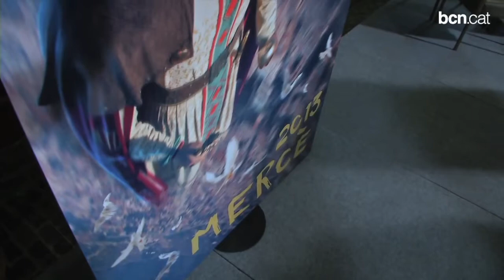Ferran Adrià, pregoner de la Mercè i Joan Fontcuberta, autor del cartell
Ferran Adrià serà el pregoner de les Festes de la Mercè 2013. S'ha escollit el millor cuiner del món per ser un referent en la cuina d'avantguarda i un ambaixador de Barcelona. El fotògraf Joan Fontcuberta n'ha dissenyat el cartell, enguany inspirat en els superherois de Marvel.